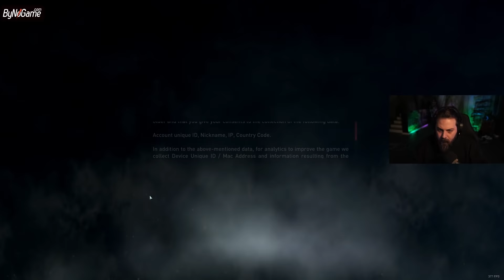ELRAENN - EKİP İLE WORLD WAR Z: AFTERMATH OYNUYOR ( İNCELEME )